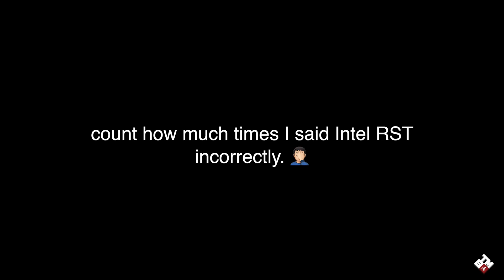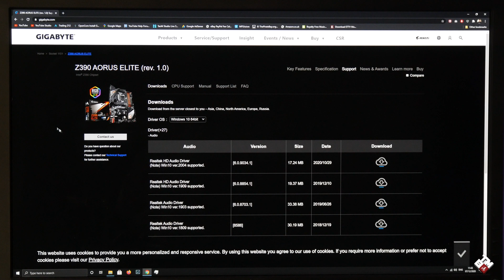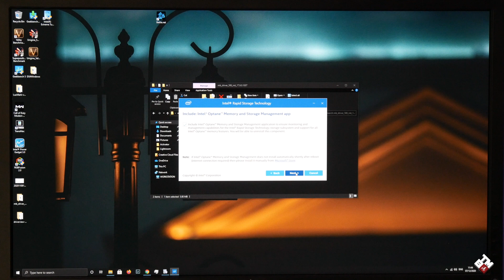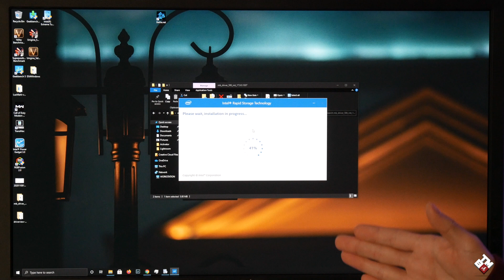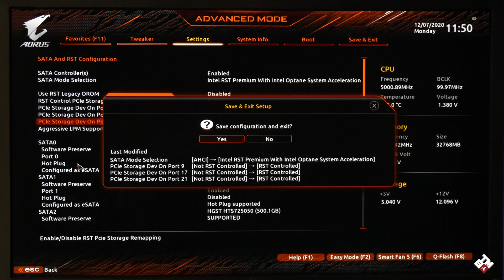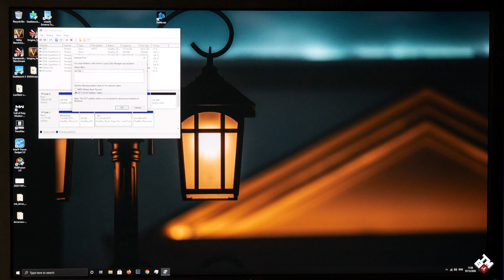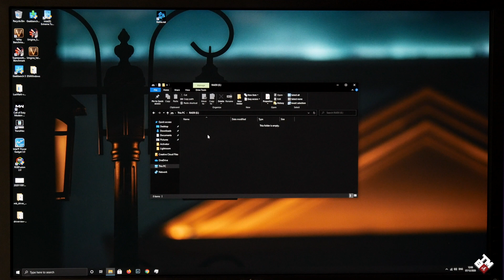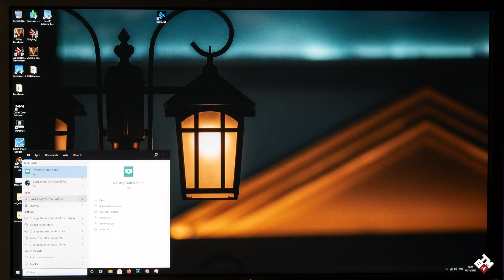How to setup M.2 PCIe SSD RAID with Intel Rapid Storage Technology?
In this video, I will share my experience on M.2 PCIe SSD RAID 0 configuration on Gigabyte Z390 motherboard.
We will be using Intel Rapid Storage Technology controller to setup RAID0.

M.2 to PCIe adaptor
Sabrent M.2 PCIe SSD
Samsung M.2 PCIe SSD